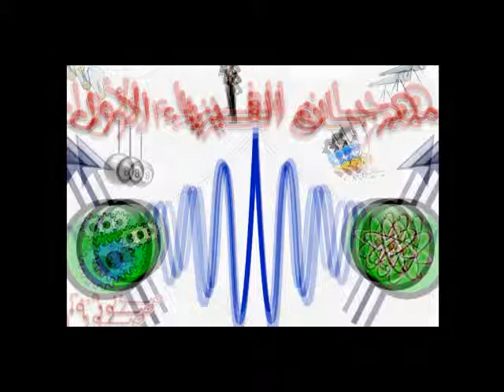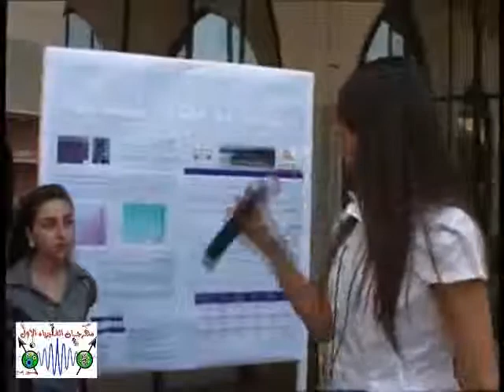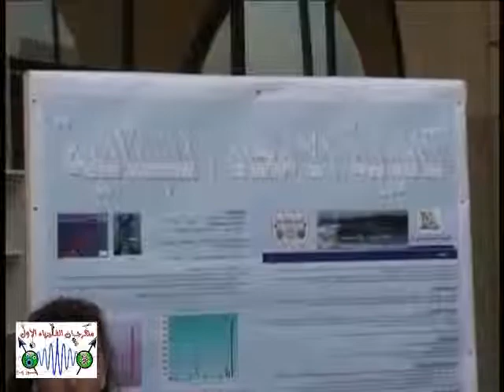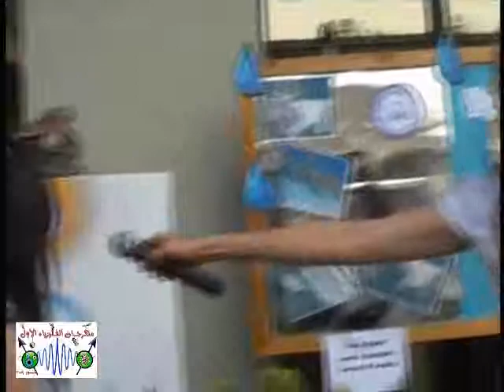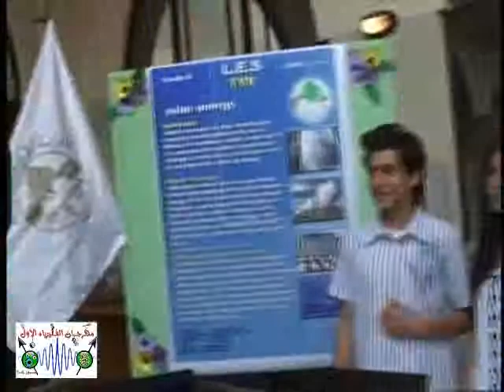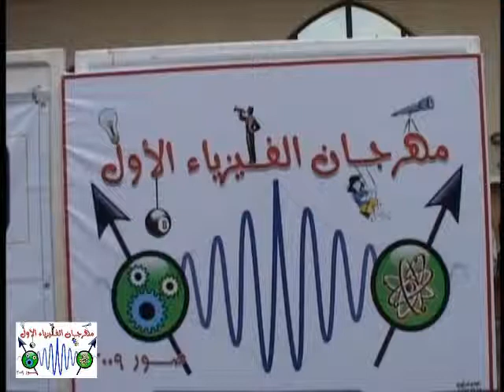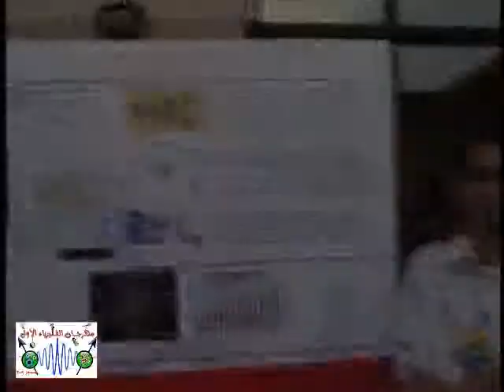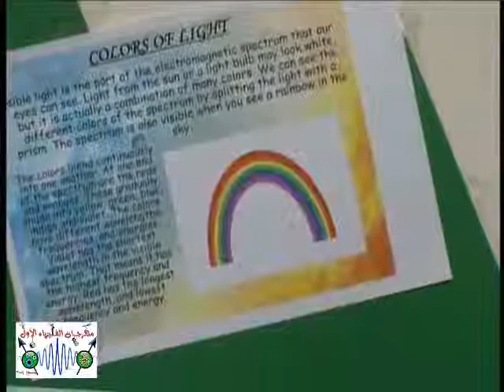School Projects [Physics Festival 2009]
A physics conference in South Lebanon starts from 5 pm till 10 pm, including a gallery of 9 high schools with 9 different selected physics projects (Energy).